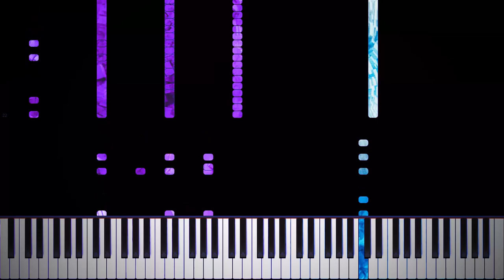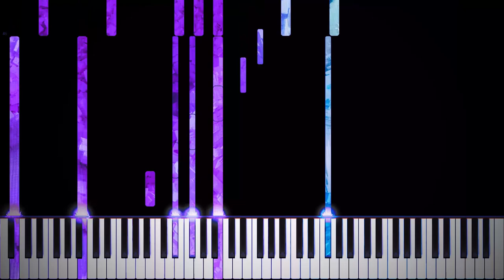E. Hartmann - Sagittarius [CC-BY]